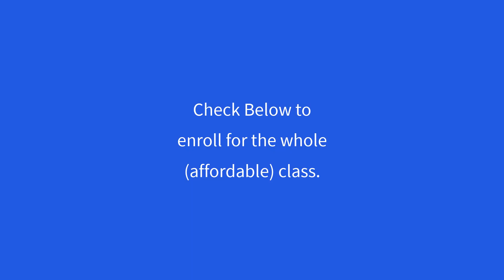Meat Body Dogs 1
Rare live dreamwork for a powerful dream! Detailed analysis of the process along with video records. An Amazing dream. A major tragedy anticipated. Dreamwork in action in the real world. A dream that foreshadowed a mass shooting at their local grocery store.

Take this rare chance to view live dreamwork in action. Everyone dreams, Every night. Wonder what your dreams are all about? #5 of five low-cost online video classes with rich visuals and hours of content. (Money back guarantee if not satisfied!)

 Learn many fascinating facts about dreams in this acclaimed online class: Exploring Dreams #5:  Jungian Dream Interpretation Session